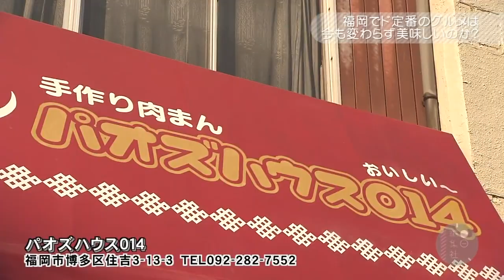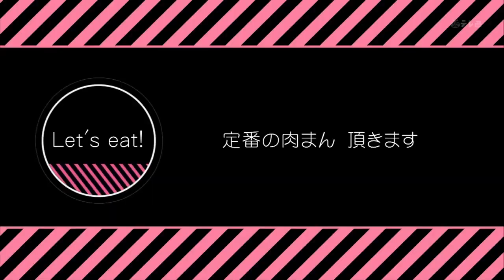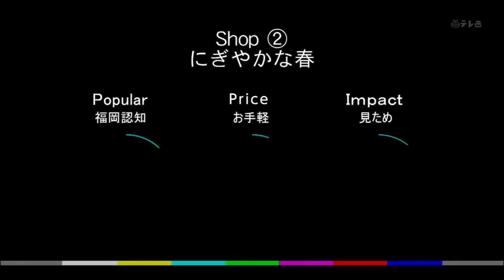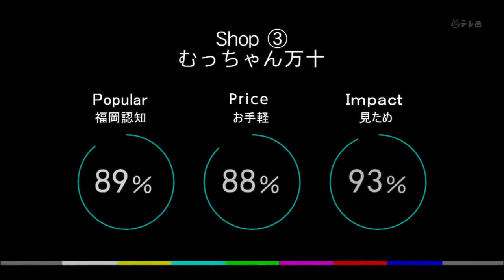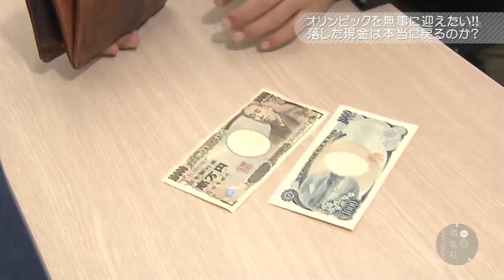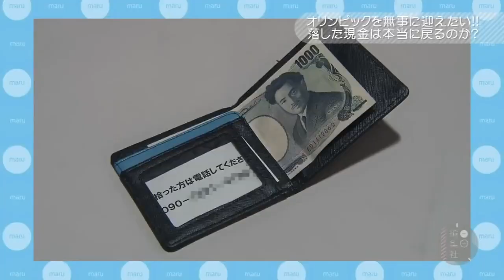131130 指原莉乃「〇〇編集社」ep02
指原莉乃　コンバット満